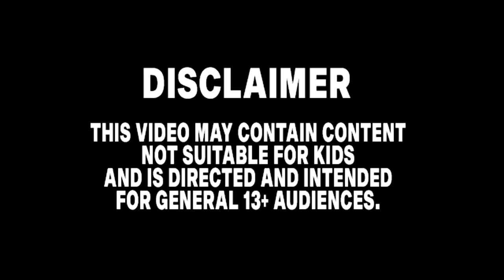Sonic The Hedgehog Movie SONIC ORIGINS vs SONIC PRIME Uh Meow All Designs Compilation 2